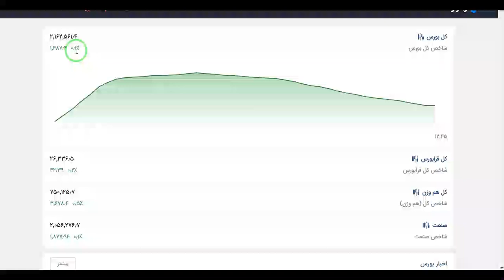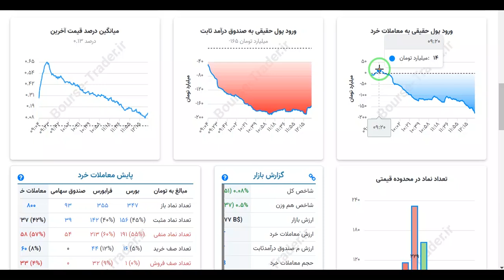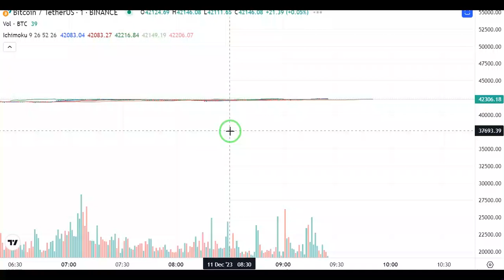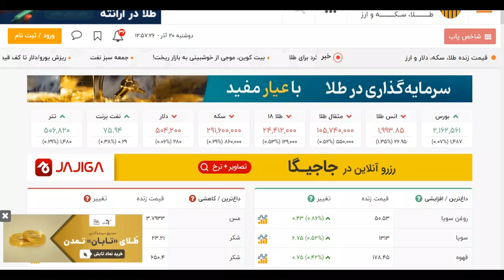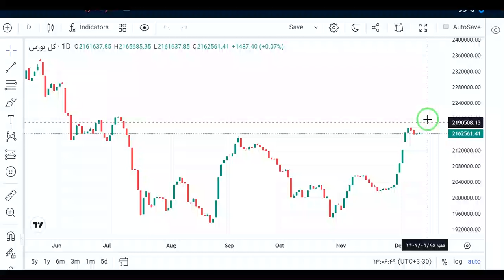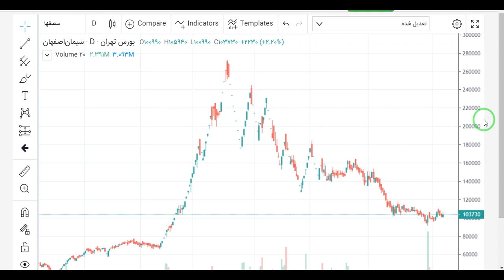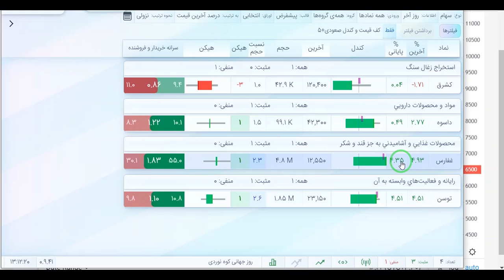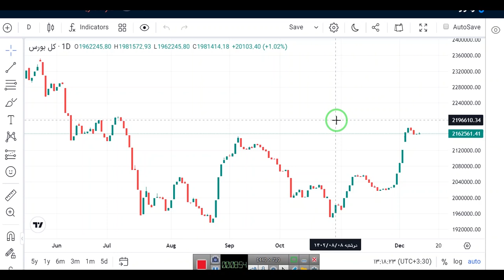بررسی بازار بورس دوشنبه 20 آذر-الگو ساعتی ها و اخبار مهم